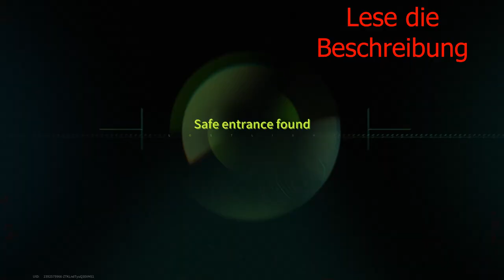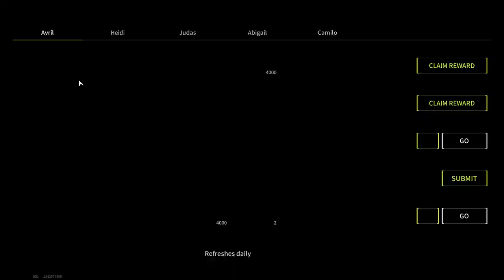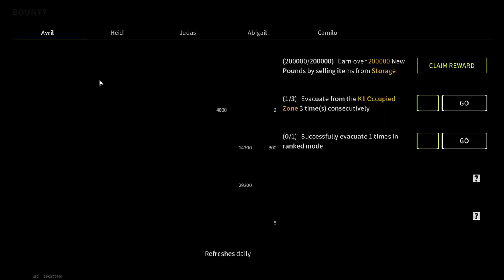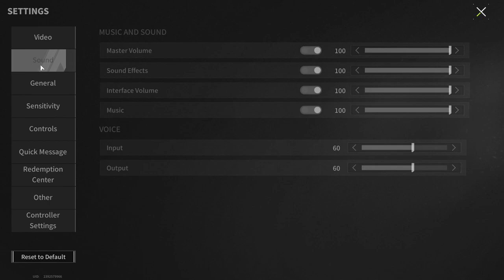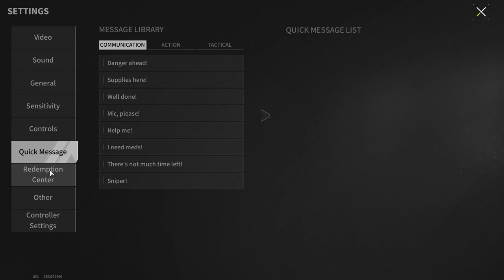Car-58 The Best Assault Rifle Or A Waste Of Money? - Lost Light